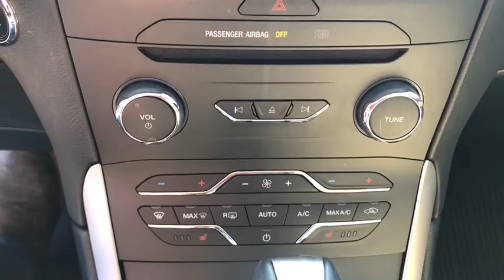2017 Ford Edge Republic, Springfield, Ozark, Nixa, Bolivar, MO HBB26756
White Gold Metallic Used 2017 Ford Edge available in Republic, Missouri at Republic Ford. Servicing the Springfield, Ozark, Nixa, Bolivar, MO area.

Republic Ford
1740 U.S. Hwy 60 E

Clean Autocheck One Owner Low Miles Edge SEL 4D Sport Utility EcoBoost 2.0L I4 GTDi DOHC Turbocharged VCT 6-Speed Automatic AWD White Gold Metallic Dune w/Leather-Trimmed Heated Bucket Seats 18 Polished Aluminum Wheels Equipment Group 201A Foot-Activated Hands-Free Power Liftgate Leather-Trimmed Heated Bucket Seats Panoramic Vista Roof Perimeter Alarm Premium 9 Speaker Audio SYNC 3 Universal Garage Door Opener Utility Package. 2017 Ford Edge SEL White Gold Metallic EcoBoost 2.0L I4 GTDi DOHC Turbocharged VCT Odometer is 9638 miles below market average! 20/27 City/Highway MPGbrbrbrAwards:br  * 2017 KBB.com 10 Most Awarded Brands   * 2017 KBB.com Brand Image AwardsbrReviews:br  * Ride quality is smoother than many of its competitors; plenty of space for passengers and luggage; fuel-efficient and performance-oriented engines; many available tech and luxury features. Source: Edmunds